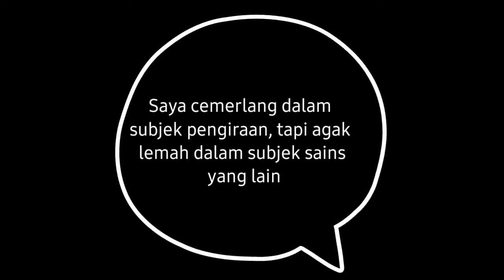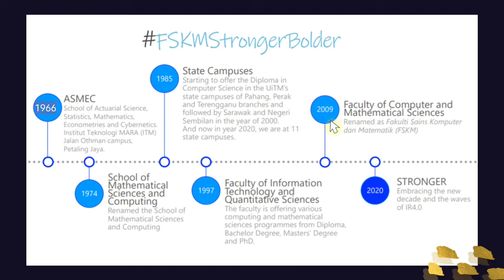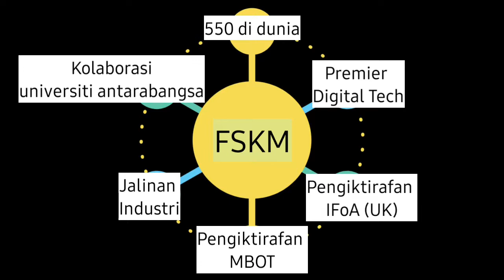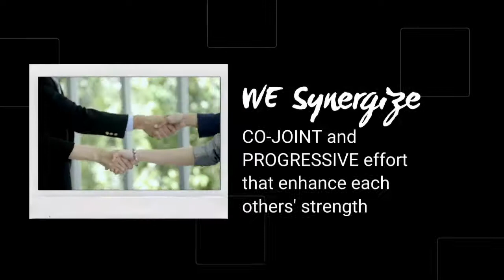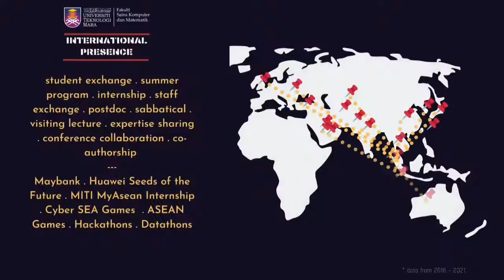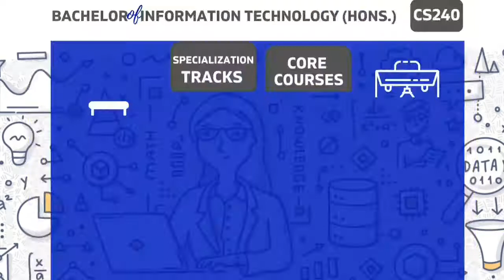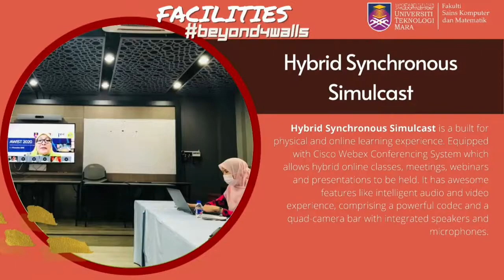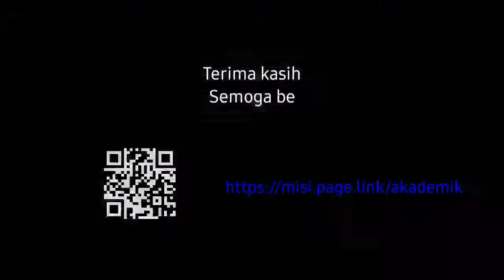Video Taklimat Misi Akademik FSKM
Learn about FSKM Undergraduate Programs by watching this video